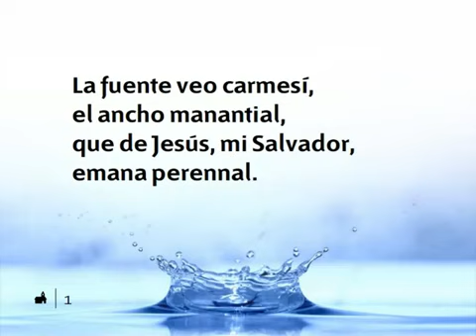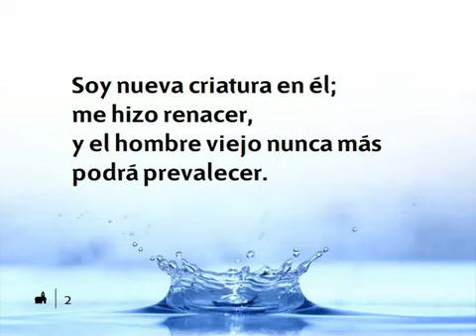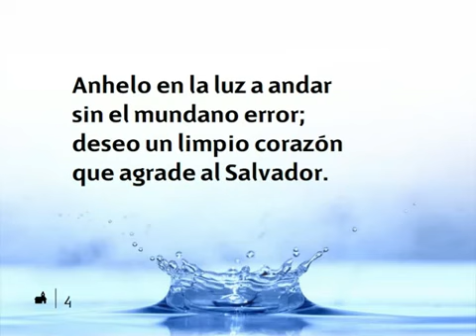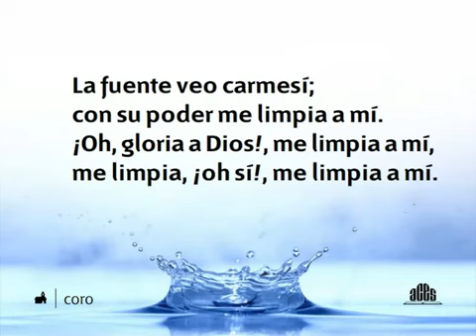579 La fuente veo - HIMNOS ADVENTISTAS